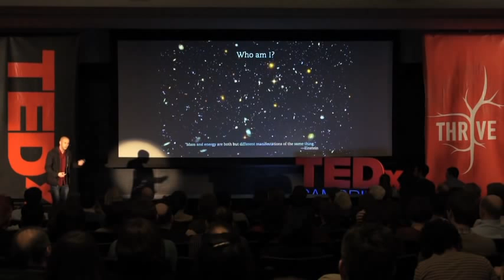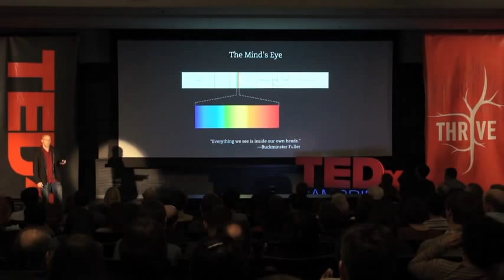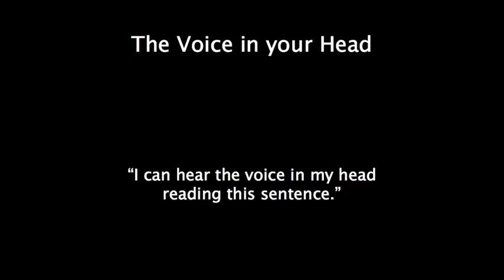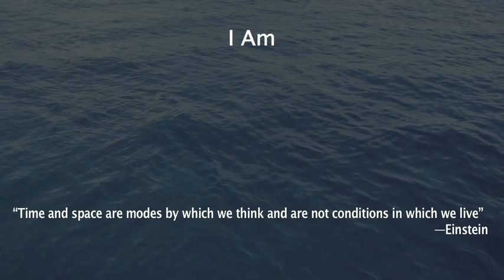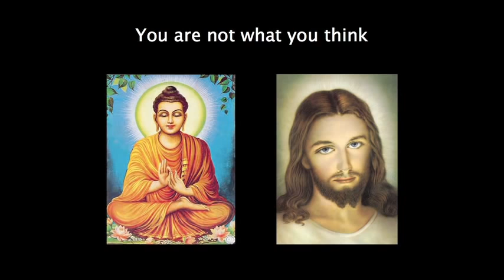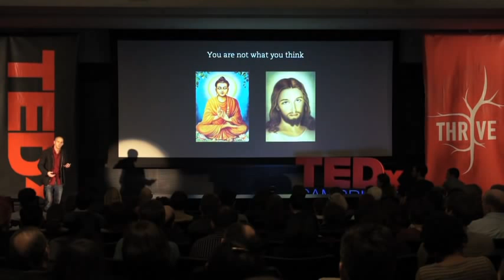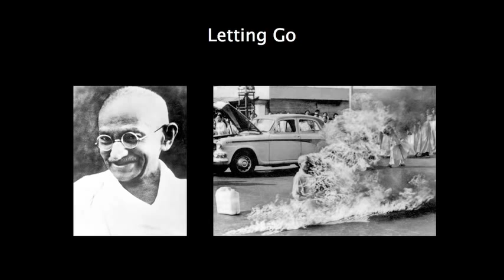Science and spirituality: Jeff Lieberman at TEDxCambridge 2011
Jeff Lieberman, an MIT-trained artist, scientist and engineer, makes a scientific argument for mystical experience. He asks us to challenge our perception of what we are, our relationship to the universe, and our relationship to one another. Our minds are "thought-generating machines." What we would happen if we could turn off the machine? If we could transcend our individual experience of the world?

This talk was transcribed by Brad Miele.